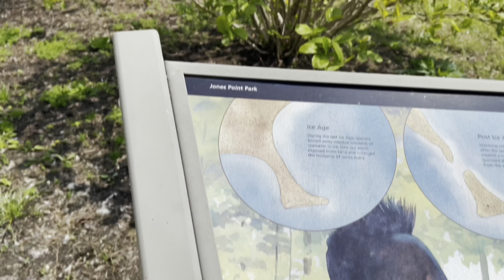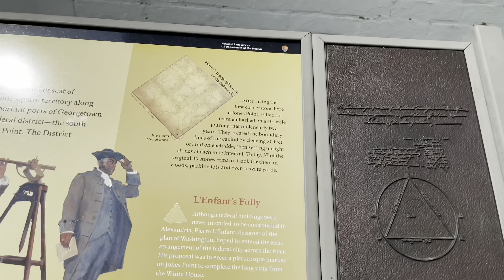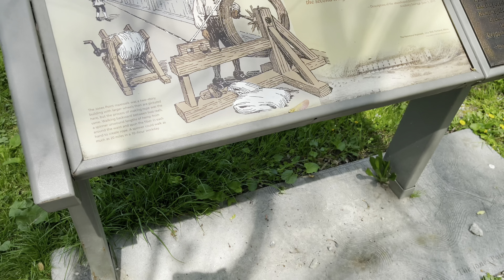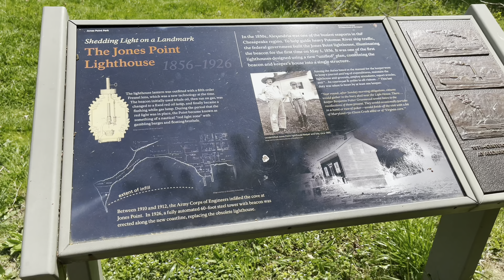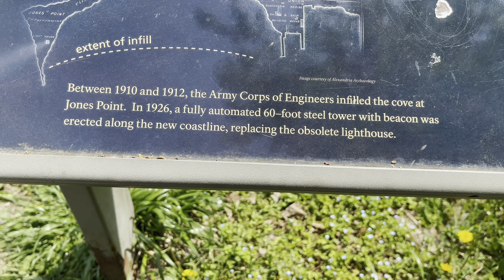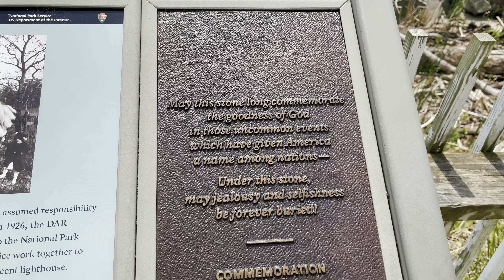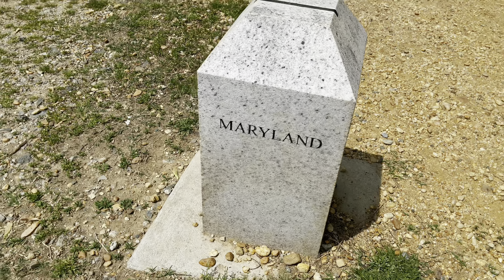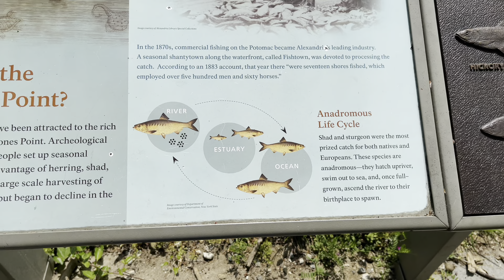National view of Jones Point Park